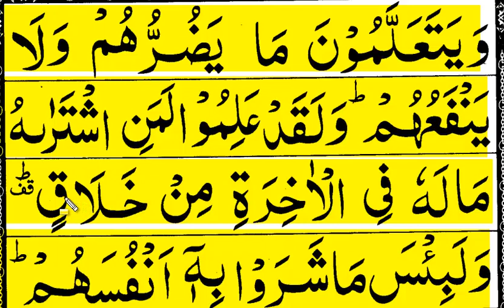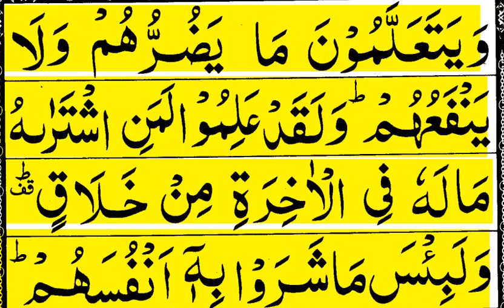Learn surah Baqarah Word by word | How to Learn Quran | Lecture 133 | Surah Al Baqarah | سورة البقرة